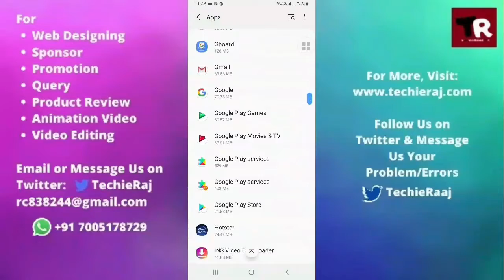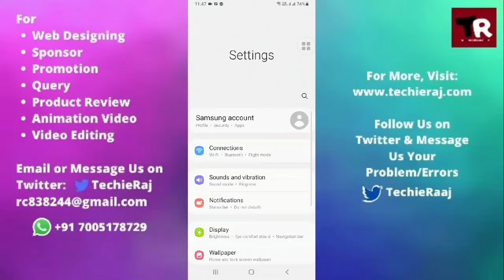Samsung A9 Pro App Permission Error Problem Solved